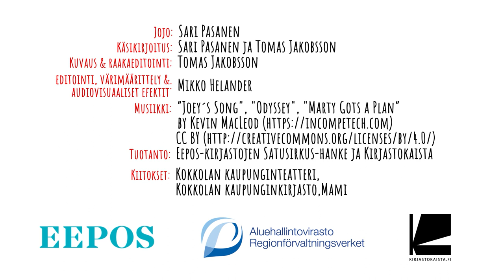Satusirkus #1: Jojo ja Ovi Uuteen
Jojo on maita ja mantuja kiertävä yksinäinen sirkusklovni. Hän unelmoi jonkkataidoilleen hurraavasta yleisöstä ja pikkuruisesta lattialäntistä sirkusteltalleen. Kadulla Jojo törmää yllättäen julisteeseen, joka kutsuu häntä astumaan sisään merkillisen rakennuksen ovesta. Ja oven takaa paljastuukin varsin kummallinen maailma!
Laita äänet päälle, kun katsot tämän videon!

Jojo: Sari Pasanen
Käsikirjoitus: Sari Pasanen ja Tomas Jakobsson
Kuvaus ja raakaeditointi: Tomas Jakobsson
Editointi, värimäärittely ja audiovisuaaliset efektit: Mikko Helander
Tuotanto: Eepos-kirjastojen Satusirkus-hanke ja Kirjastokaista

Kiitokset:
Kokkolan kaupunginteatteri
Kokkolan kaupunginkirjasto
Mami